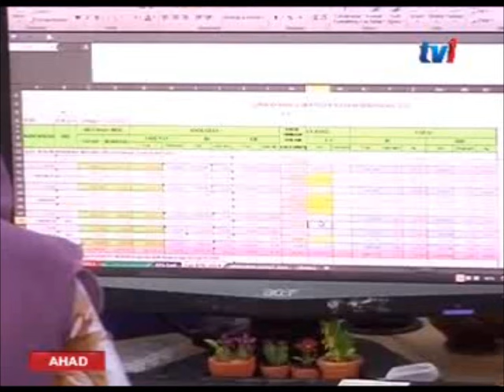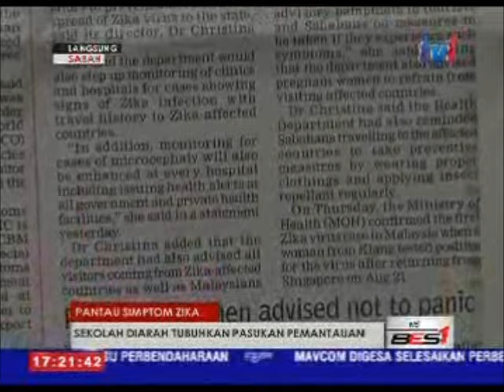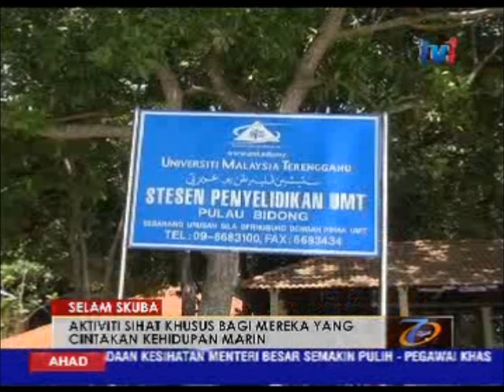N5 [4 SEPT 2016]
PENYAMPAI    : MIZA EUSNI MOHAMED

1) Tiga anggota keluarga terdekat mangsa pertama Zika di Klang bebas dari jangkitan.
2) Konsortium Koperasi Hartanah Negara bakal merancakkan lagi sektor pembinaan dan perumahan negara.
3) Waktu kerja enam jam, bantu kakitangan awam luang lebih masa bersama keluarga.